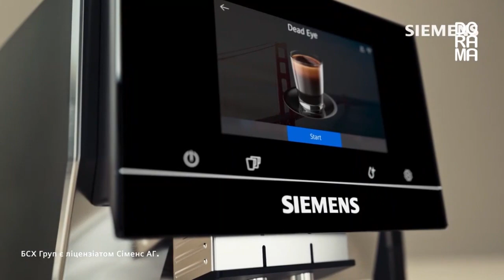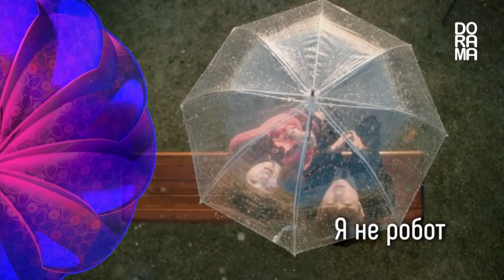DORAMA - Реклама і анонси (22.10.2023)